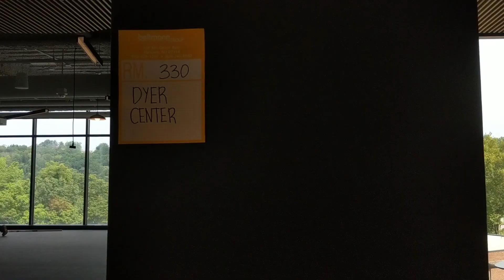Prof. Joann Ordille on Moving into Rockwell Integrated Sciences Center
Joann Ordille, assistant professor of computer science, talks about moving into Rockwell Integrated Sciences Center as footage of the new building is shown.